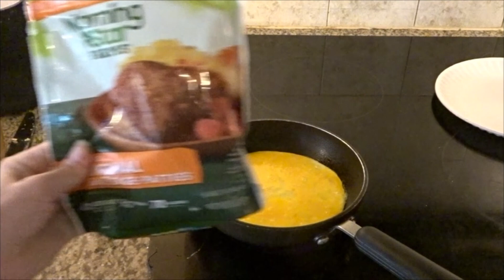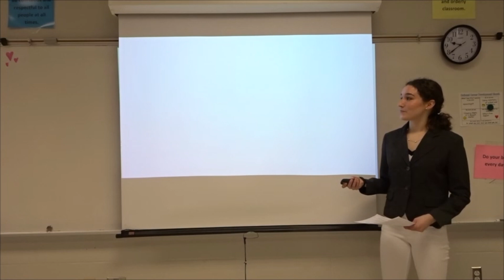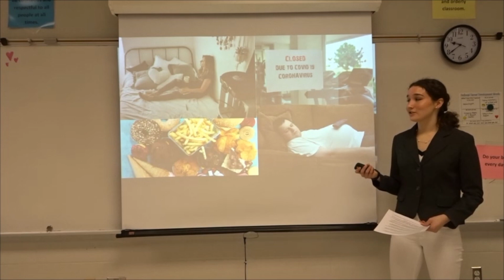Thrift shopping + HAUL! // FUN DAY IN MY LIFE VLOG!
Hey, thanks for clicking on this video! Today I took you guys along in a fun day in my life as I go to do a school presentation, thrift shopping, workout, and more!! Hope you enjoy!

Follow my hamster instagram @fuzz.ball.hams for new updates and cute pictures!